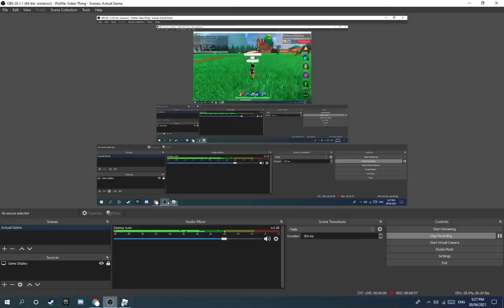Metaverse Champions: World Zero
Objective: Defeat enough goblins until you get enough shards to hand in to Fey to claim the chest.